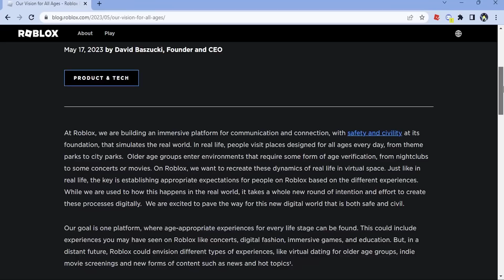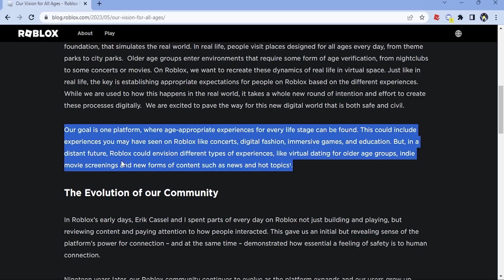Roblox เตรียมเพิ่มเกมจีบสาว/หนุ่มภายในเกม!?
เป็นเรื่องพางง เมื่ออยู่ดีๆคนสร้างเกม Roblox ออกมาอธิบายในบทความว่าตนมีแผนจะให้ Roblox มีการเพิ่มเกมแนวจีบกันภายในเกม!?